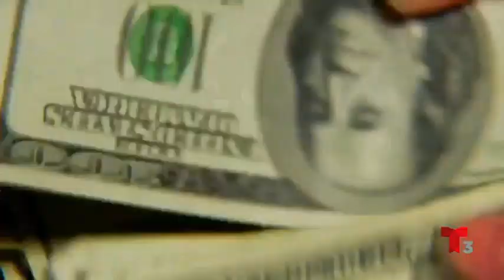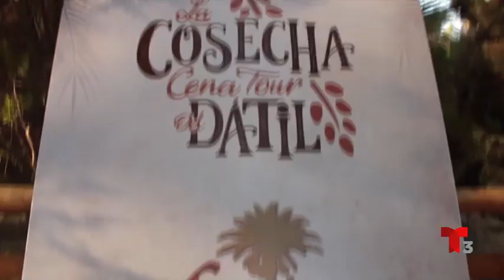Repunta turismo en las fronteras Baja California